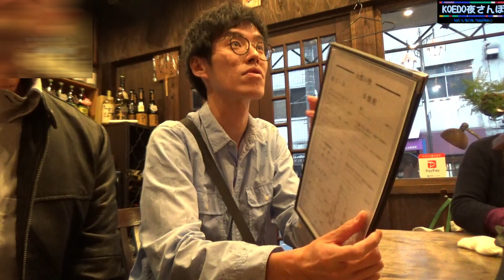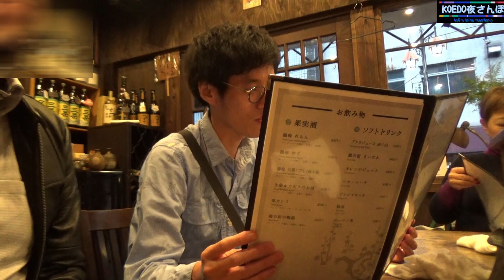『焼き鳥もとはし連雀町本店』KOEDO夜さんぽ 第１６回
連雀町にある、いつも混むことで有名な焼き鳥屋「もとはし本店」に行ってきました！古民家をリノベしたお洒落な佇まいと大山鶏を炭火で焼き上げた極上の味！是非堪能してみてください！